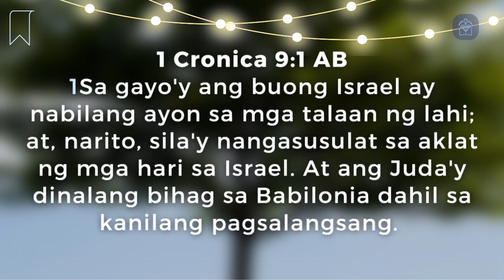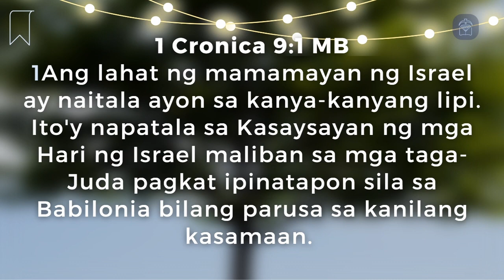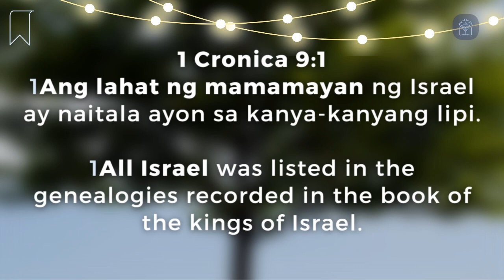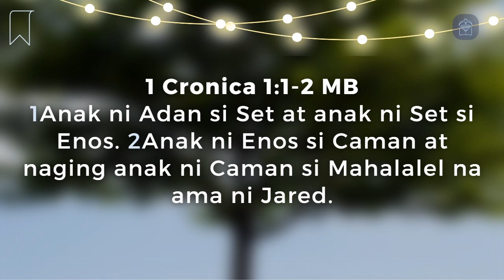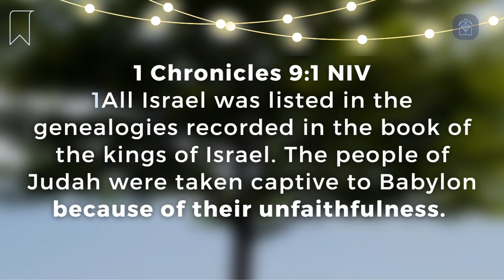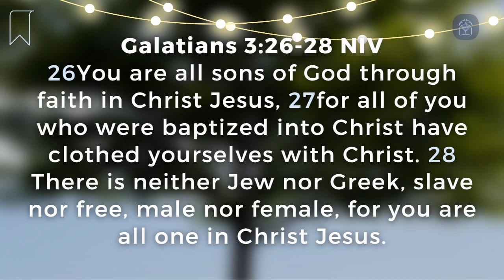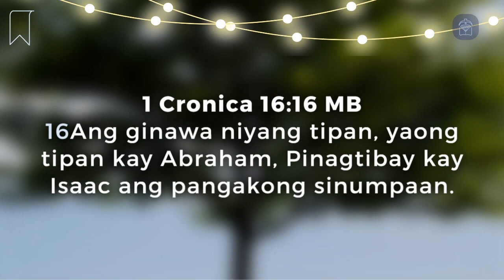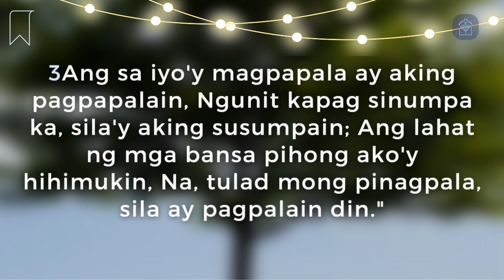Message: Thank God for Genealogy (Ptr. Felix Villafranca, Jr.)